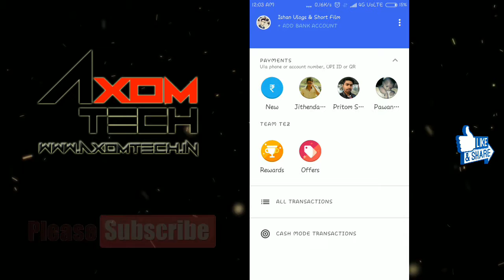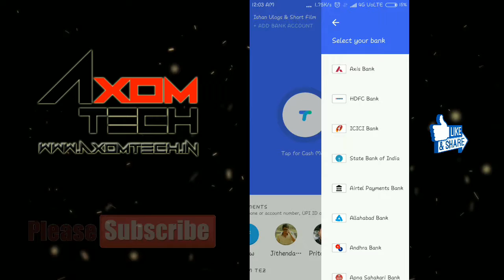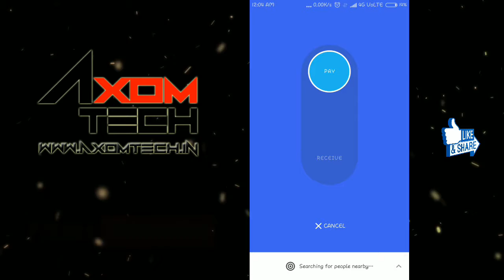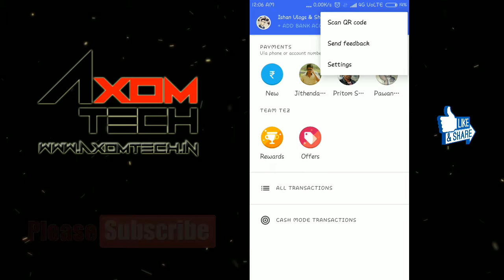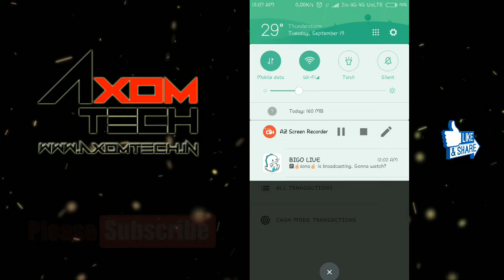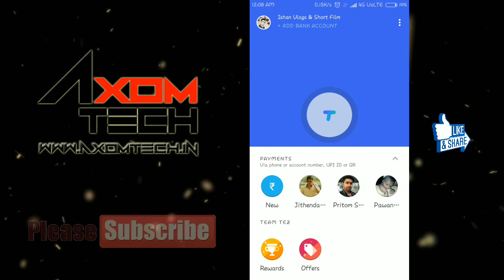TEZ BY GOOGLE FOR INDIAN PEOPLE, NEW EASY PAYMENT APP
New payment app for India by Google Install now and get 51 Rs to 9k